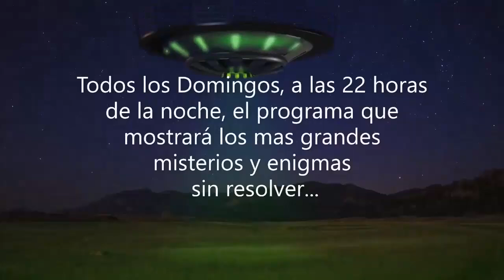¡ EL 11 DE DICIEMBRE ALGO IMPACTANTE VA A OCURRIR... !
El programa " Sanctasanctorum" se puede ver en este canal todos los Domingos a las 22 horas de la noche , hora de España...